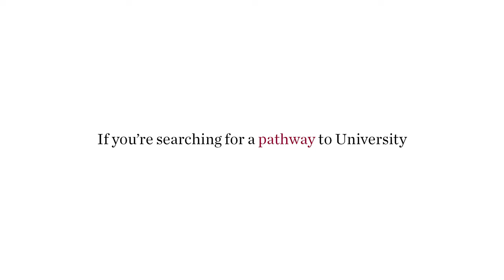The College – Pathway to Western Sydney University